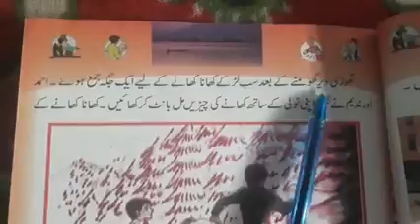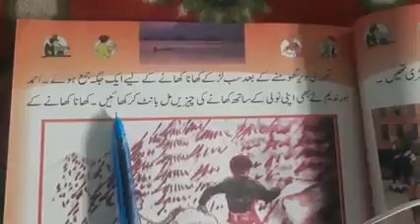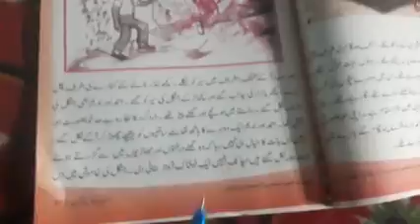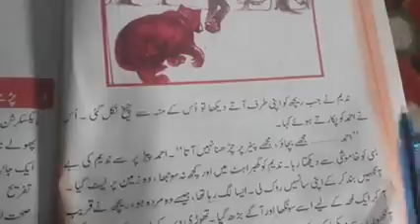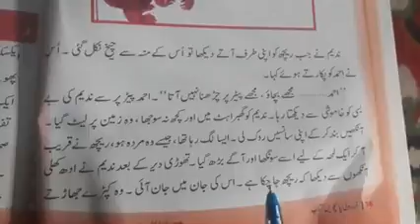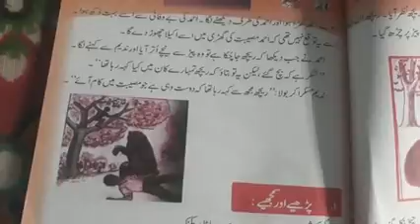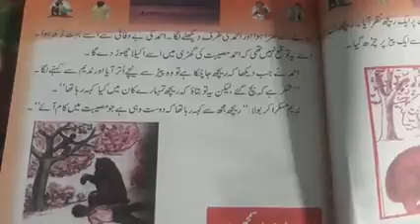20 May 2020